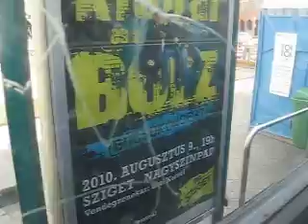Budapest bus BPI-849 6V baross-körtér (ikarus 280 BKV)